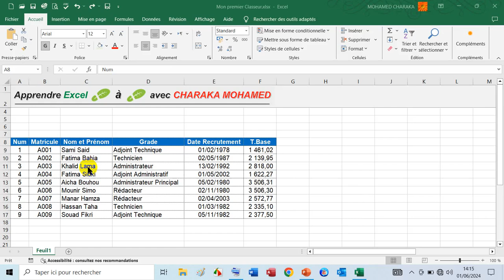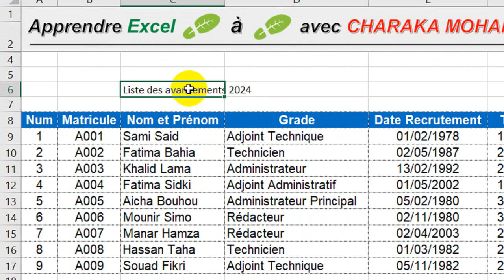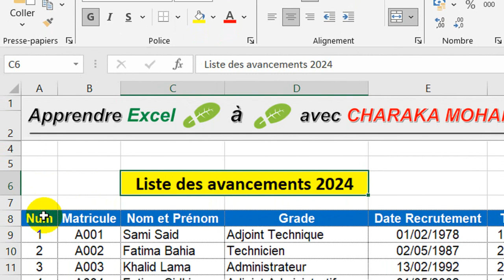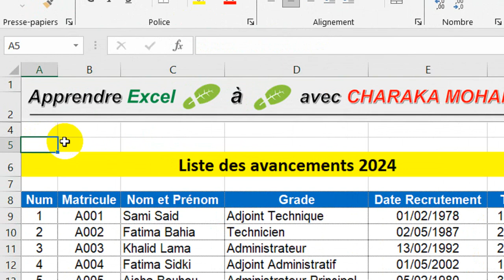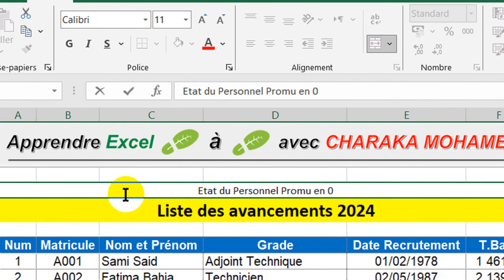Apprendre Excel Pas à Pas N°:11 - Fusionner deux ou plusieurs cellules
السلام عليكم (ن) ورحمة الله تعالى وبركاته.
هذه الكبسولة ضمن سلسلة من الكبسولات التكوينية الهادفة في برنامج إكسيل والموجهة لموظفي وموظفات الجماعات الترابية
Cette capsule est dans le cadre d’une série de capsules de formation Excel, ciblées et destinées aux fonctionnaires des Collectivités Territoriales

Pour une meilleure visualisation de la capsule :
- Cliquez en bas à droite de la fenêtre Youtube, sur la roue crantée
- Dans le menu qui se déploie, cliquez sur Qualité.
- Choisissez la qualité supérieure..